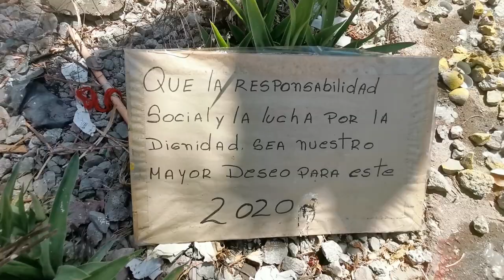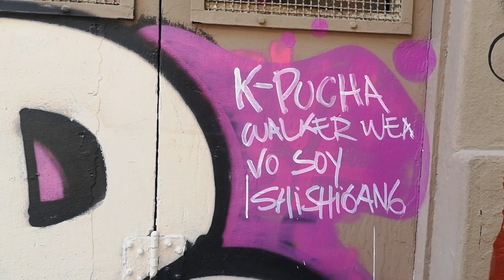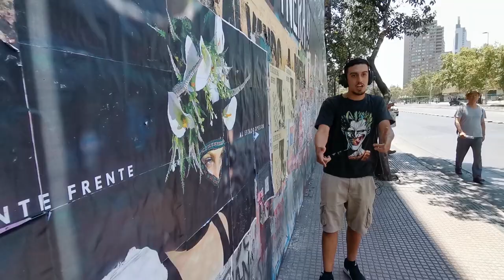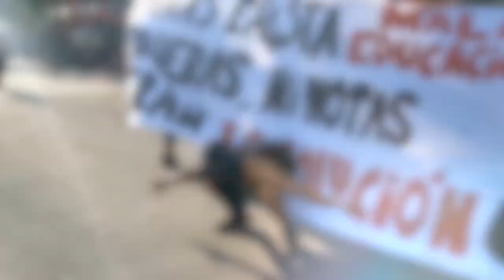Estallido Lirical 02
Estallido Lirical 02 - Koala Contreras, Supertesla, Marea, Cenzi, Huraño, Lúcido, Joseloudclap, Cami Cuesta, Gabriel Vela, Beredicto, Nukdi